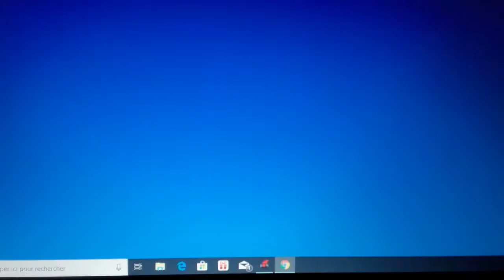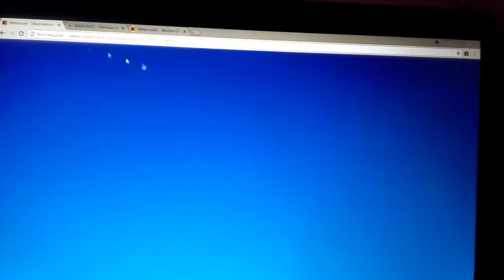JE SUIS DE RETOUR ! ✌ - Point météo possible dégradation orageuse en fin de semaine ⚡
Salut à tous voici un petit point météo!  Je vous souhaites une bonne rentrée et bon visionnage 😉